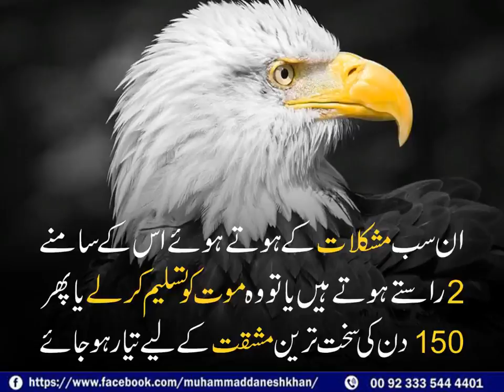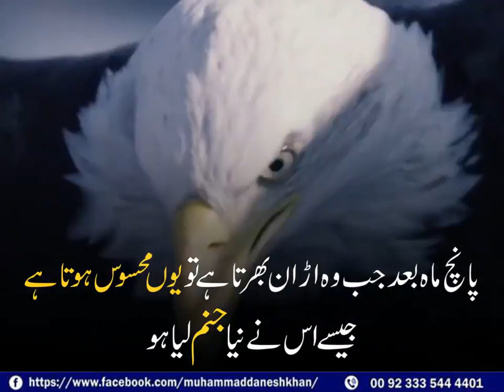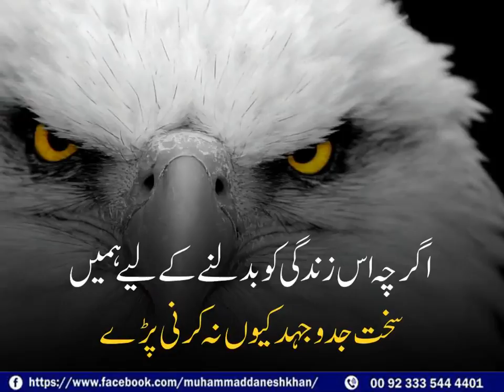Best Lesson for life